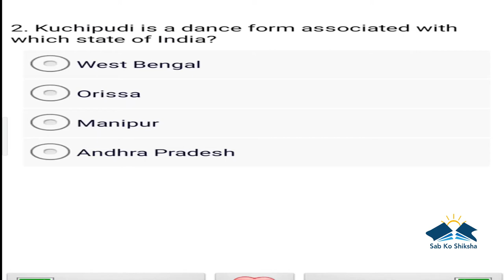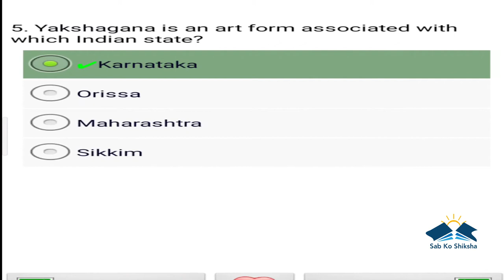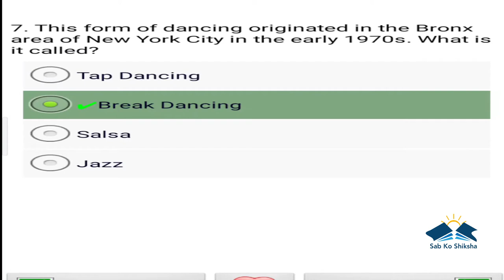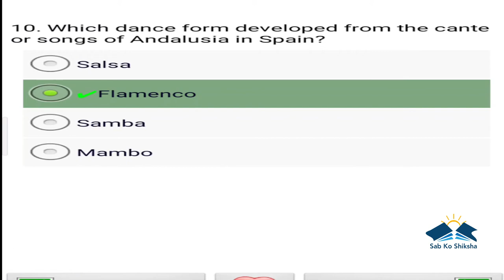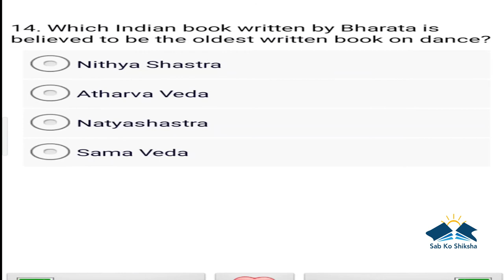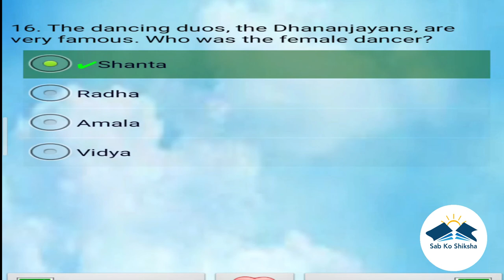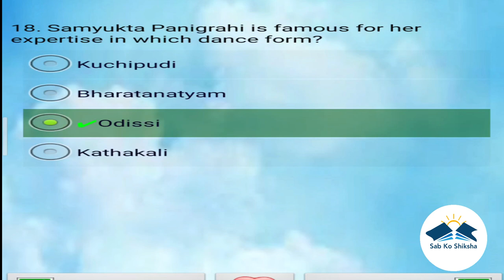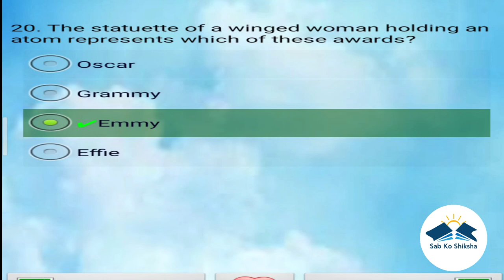Sab Ko Shiksha - 21th video- (GK-Art Dance)- Dance is the joy of movement and the heart of life.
artdancequiz danceartquizset artdance dancesetquiz sabkoshikshadanceset dancekiquiz quiz setofdance#upscdance#mpscdance#quizondance#dance questions#sabkoshiksha#sab#sabko#sabkoshikshachannel#sabkoshiksha youtubechannel#quizchannel#sabkoshikshagk#gkquiz#generalknowledgequiz#Gk#General Knowledge#importantgk#upscquiz#mpsc#upsc#allpsc#ssc#banking#railway#daily gk#gs#GS#GeneralStudies#imp#medicinequiz